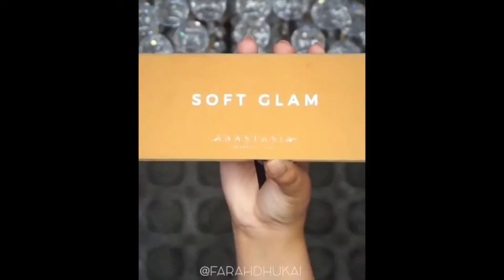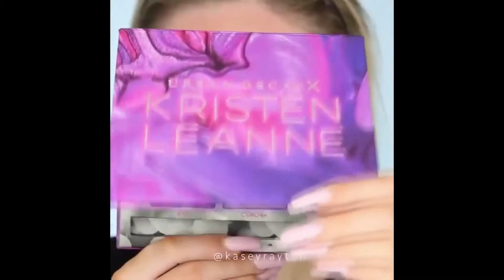Beginner eye makeup tutorial compilation